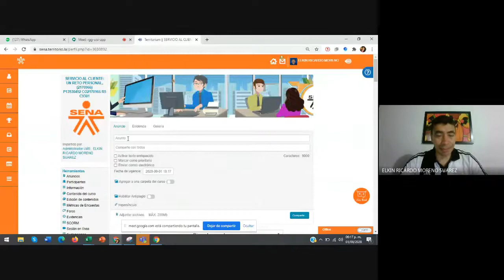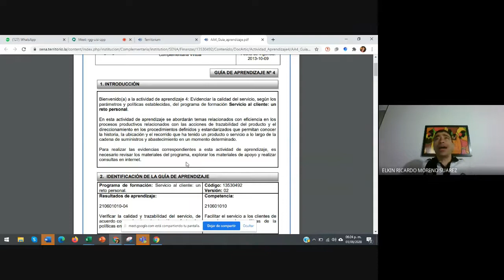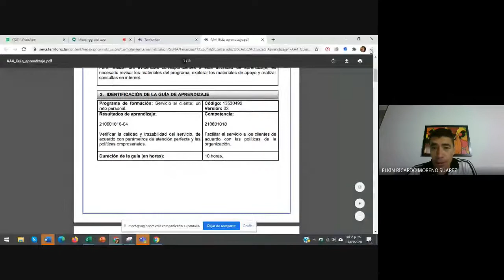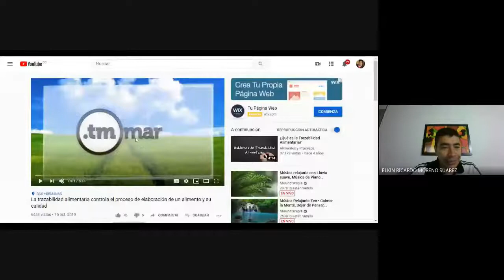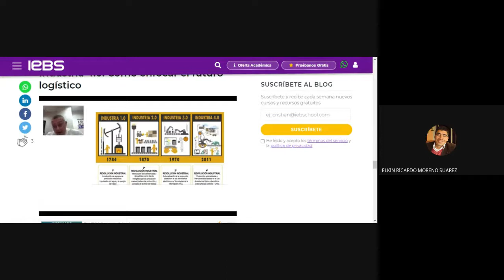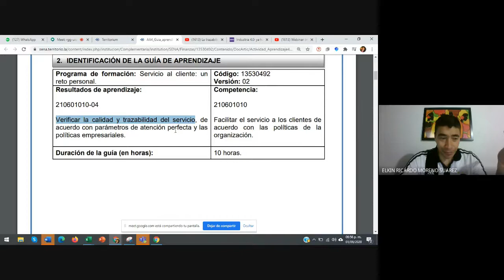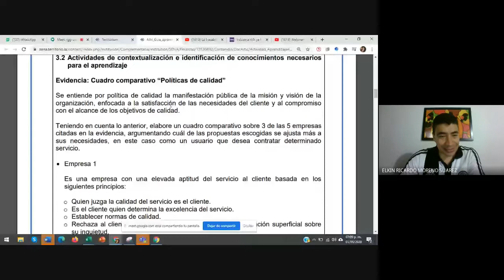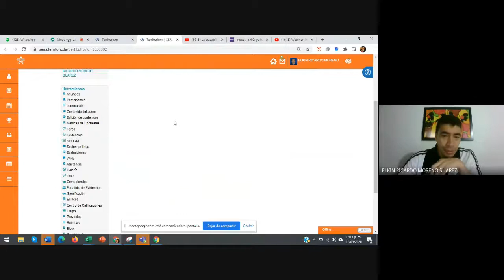SESIÓN EN LÍNEA Actividad 3-2 // Martes 01 de septiembre⋅20:00 horas (8:00pm)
SESIÓN EN LÍNEA Actividad 3-2
Martes 01 de septiembre⋅20:00 horas (8:00pm)